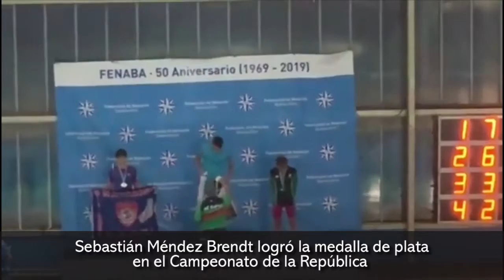Sebastián Méndez Brendt logró la medalla de plata en el Campeonato de la República